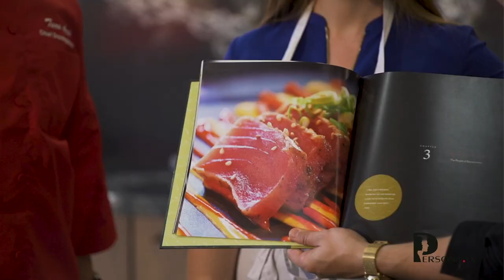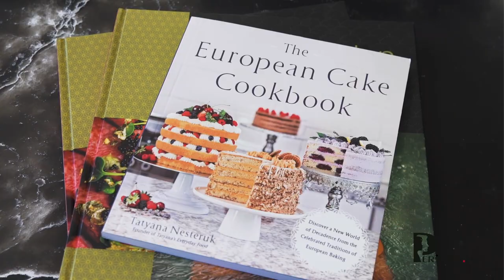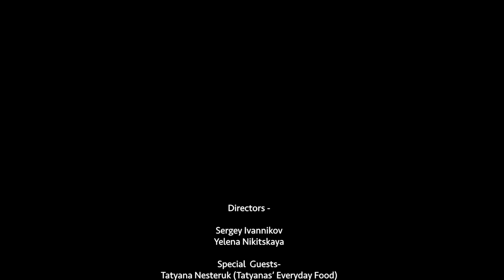💪Live Chef's Battle: Japan vs Ukrainian 👩‍🍳👨‍🍳 Persona TV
🍰Watch the first episode of a new show PERSONA TV, LIVE CHEF'S BATTLE between the owner of Mikuni Japanese Restaurant and Sushi Bar chain and a SUSHI 🥧MASTER CHEF, Taro Arai , and a trending 🍨UKRAINIAN FOOD VLOGGER Tatyana Nesteruk at Scavolini Store Roseville mediated by Andrey Kazak himself!
🎁WIN two signed books from the chefs and a set of professional knives from Scavolini:
🛍2. Post your own recipe in the comment

Producers: Yelena Nikitskaya and Sergey Ivannikov